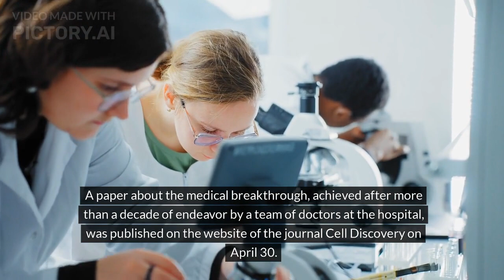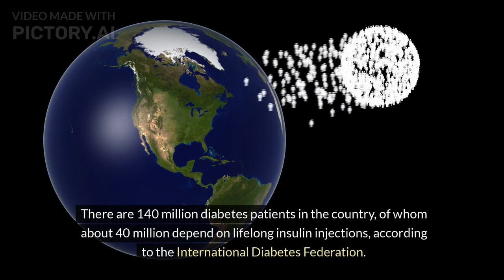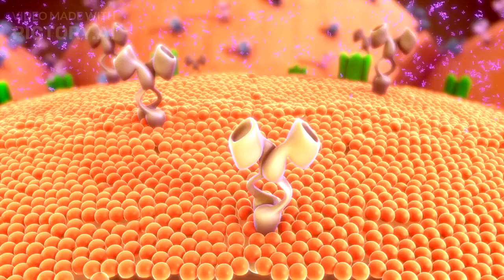China new treatment for Diabetes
Breakthrough by Shanghai doctors uses stem cells to cure diabetes
Doctors in Shanghai have, for the first time in the world, cured a patient's diabetes through the transplantation of pancreatic cells derived from stem cells.

The 59-year-old man, who had Type 2 diabetes for 25 years, has been completely weaned off insulin for 33 months, Shanghai Changzheng Hospital announced on Tuesday.

A paper about the medical breakthrough, achieved after more than a decade of endeavor by a team of doctors at the hospital, was published on the website of the journal Cell Discovery on April 30.

It is the first reported instance in the world of a case of diabetes with severely impaired pancreatic islet function being cured via stem cell-derived autologous, regenerative islet transplantation, the hospital said. The most common pancreatic islet cells produce insulin.

Diabetes poses a serious threat to human health. Medical experts said that poor blood sugar control over a long period can lead to severe complications, including blindness, kidney failure, cardiovascular and cerebrovascular complications, and amputation. Life-threatening situations may also occur due to hypoglycemic coma, and ketoacidosis, which happens when the body begins breaking down fat too quickly.

China is the country with the largest diabetic patient population. There are 140 million diabetes patients in the country, of whom about 40 million depend on lifelong insulin injections, according to the International Diabetes Federation.

Experts said severe diabetes patients struggling with blood sugar control can only be effectively treated by minimally invasive transplantation, which injects islet tissue extracted from the pancreas of a donor.

However, due to factors such as a severe shortage of donors and the complexity of the islet isolation technology, it is hard for such transplantation to meet current clinical needs. That made how to regenerate human pancreatic islet tissue on a large scale in vitro a worldwide academic focus, the team in Shanghai said.

Yin Hao, a leading researcher on the team and director of the hospital's Organ Transplant Center, said they used the patient's own peripheral blood mononuclear cells and reprogrammed them into autologous induced pluripotent stem cells. They used technology they devised to transform them into "seed cells" and reconstituted pancreatic islet tissue in an artificial environment.

"Our technology has matured and it has pushed boundaries in the field of regenerative medicine for the treatment of diabetes," said Yin, whose team conducted the research with scientists from the Center for Excellence in Molecular Cell Science at the Chinese Academy of Sciences.

He said the patient, who was at serious risk of diabetes complications, had a kidney transplant in June 2017 but had lost most pancreatic islet function and relied on multiple insulin injections every day.

The patient received the transplantation in July 2021. Eleven weeks after the surgery, he was weaned off external insulin, and the dose of oral drugs for sugar-level control was gradually reduced and completely withdrawn one year later. "Follow-up examinations showed that the patient's pancreatic islet function was effectively restored, and his renal function was within normal range," Yin said. "Such results suggested that the treatment can avoid the progression of diabetic complications."